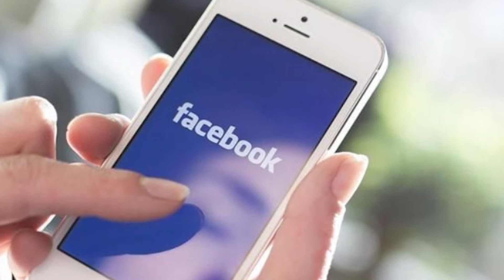Facebook Kini Ganti Nama Perusahaan Induk Secara Resmi Menjadi Meta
Facebook resmi mengubah nama perusahaan induk pada Kamis (28/10/2021) menjadi Meta.

Nama tersebut diumumkan langsung CEO Meta Inc, Mark Zuckerberg secara virtual

Dengan nama barunya, Meta berambisi untuk merealisasikan sebuah program yang akan mengaburkan batas antara dunia fisik dan dunia digital yang disebut dengan "metaverse".

Editor: Sandrio